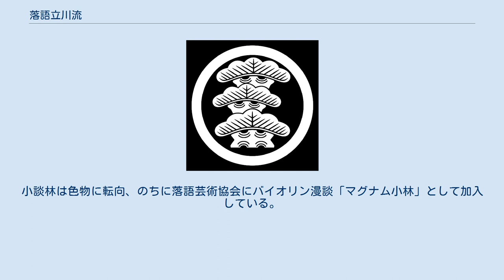落語立川流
"丸に左三蓋松"は、立川流の定紋である 落語立川流（らくご たてかわりゅう）は、東京における落語家の団体の1つである。
7代目立川談志とその一門により創設された。
 落語協会分裂騒動は、落語立川流の誕生とは直接に関係しないが、間接的に大きな関わりのある重要なエピソードである。
 1978年5月9日、落語協会に分裂騒動が勃発した。
前会長の6代目三遊亭圓生（当時：最高顧問）の副産物とも言える大量に存置されていた二つ目の真打への昇進を巡り、大量真打昇進で滞貨一掃を図った協会会長5代目柳家小さんと、安易な昇進に反対する圓生最高顧問が対立。
圓生は落語協会からの離脱を決意し、圓生の弟子である5代目三遊亭圓楽に加え、3代目古今亭志ん朝、立川談志ら一部の幹部が圓生に同調し落語協会離脱の動きを見せた。
 5月24日に設立が公表された新団体「落語三遊協会」に、圓生一門と志ん朝のほか、7代目橘家圓蔵、圓蔵の弟子の5代目月の家圓鏡（後の8代目橘家圓蔵）らが参加を表明した。
談志は最も強力な賛同者と目されていたものの、公式発表直前に突如として協会残留の意向を示し、この新団体に参加することはなかった。
 翌25日、上野鈴本演芸場・新宿末廣亭・浅草演芸ホール・池袋演芸場の各寄席の席亭会議で、落語三遊協会に寄席への出演を認めないことを決めた。
当初、落語協会所属の落語家の半数が三遊協会に移籍すると見られており、鈴本演芸場席亭は三遊協会に好意的な立場であったが、実際に移籍を決めた人数は予想されたものよりも少なく「これでは毎日の公演をまわしていけない」とする末廣亭席亭・北村銀太郎の意見が決定打となった。
この決定により三遊協会からは脱退者が相次ぎ、5月31日に北村の仲介で圓蔵、圓鏡、志ん朝らは協会に復帰し、翌6月1日に正式に落語協会を脱退して落語三遊協会を結成したのは圓生の一門のみであり、しかも圓生の直弟子からも脱落者を出す有様であった。
 1979年9月3日、圓生は急逝。
これにより、落語三遊協会は自然消滅し、分裂騒動は圓生側の全面的敗北に終わった。
三遊協会所属の落語家は総領弟子の圓楽一門を除き、いずれも落語協会に復帰した。
圓楽一門は新たに大日本落語すみれ会を結成。
その後何度か改称の後、1990年に円楽一門会に改称して現在に至っている。
 落語協会ではこの騒動後、真打昇進に関して師匠推薦に代わり「真打昇進試験」制度を導入することとなったが、後述するように合否の運用基準が不明瞭なこともあり、談志の批判、落語協会離脱につながることとなった。
 この騒動は圓楽と談志が黒幕になって圓生を動かし仕掛けたという説も存在している。
目的は彼らのライバルであり、当時は将来の落語協会会長と目されていた志ん朝の香盤を落とすことであったとされている。
しかし、最終的に協会に戻った志ん朝は、表向きは「会長小さんの温情」という形で香盤が下がらなかった。
 1983年の落語協会真打昇進試験では、林家源平、柳家小里ん、林家種平、林家上蔵 （現：3代目桂藤兵衛）、蝶花楼花蝶（7代目蝶花楼馬楽・故人）、林家正雀、古今亭八朝、林家らぶ平 (現・らぶ平（フリー））、立川談四楼、立川小談志（4代目喜久亭寿楽・故人）の10名が受験した。
当時理事であった談志が不在中、談志の弟子2人（談四楼と小談志）が不合格となる一方、林家三平の弟子で、力量が明らかに劣ると思われた源平が合格した（他の合格者は小里ん、花蝶、正雀）。
談志はこの試験の結果と考査基準に異を唱え、大半の弟子と共に脱会、立川流落語会を創設した。
談志は家元制度を確立し、初代家元となる。
 圓生一門の落語協会離脱の際に、東京の寄席席亭は番組編成上、落語協会・落語芸術協会所属者以外の出演は困難であるとした。
立川流に関しても同様のスタンスであり、そのため立川流は一門として寄席に出演する意志は当初から持たず、代わりにホールでの落語会を中心に活動している。
「日本すみずみ出前寄席」という企画では99,800円で真打1人、二つ目2人、前座1人の計4人を全国各地に派遣した。
 2011年11月21日の談志の死去に伴い、2012年1月に一門で話し合いが持たれ、その結果家元制度を廃止したうえで、総領弟子の土橋亭里う馬が新代表となり再スタートした。
 前述の通り、落語立川流は、東京の寄席（浅草演芸ホール・鈴本演芸場・新宿末廣亭・池袋演芸場）で定席興行を打つことができない。
代わって、永谷商事が所有するホールなどでの活動が中心となる。
 また、同じ経緯で都内の定席に出演できな...